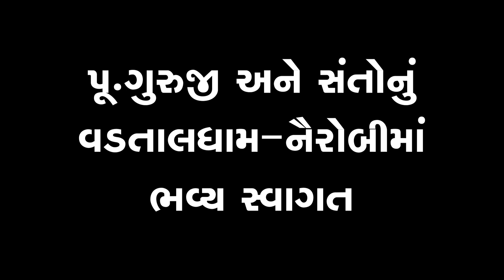પૂ.ગુરૂજી અને સંતોનું શ્રી સ્વા.મંદિર વડતાલધામ નૈરોબી-કેન્યામાં ભવ્ય સ્વાગત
Our Publishing Application

1. Chalo Mantralekhan Kariye